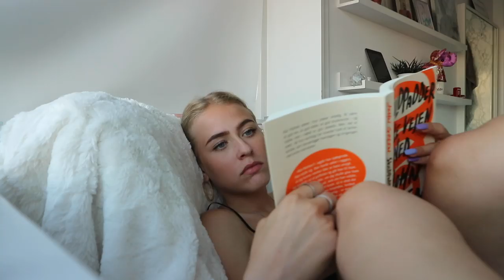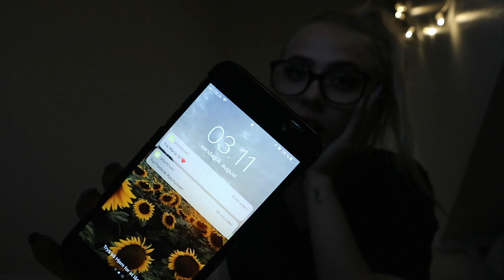EN CHILL DAG I MIN SOMMERFERIE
HEJ VENNER! Efter en laaaaang pause, så er der endelig ny video! Jeg har vlogget en dag i min sommerferie og jeg håber, at i har nydt at se med! GOD DAG